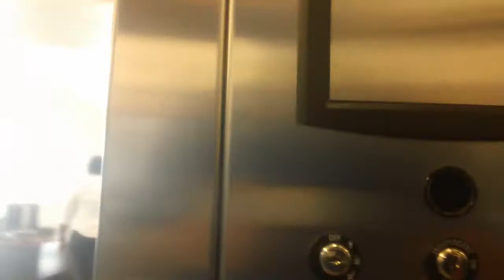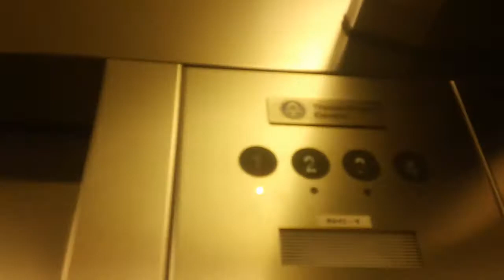796 ThyssenKrupp VR Hdraullic Elevator At Wake Tech North Campus Building C, Raleigh NC